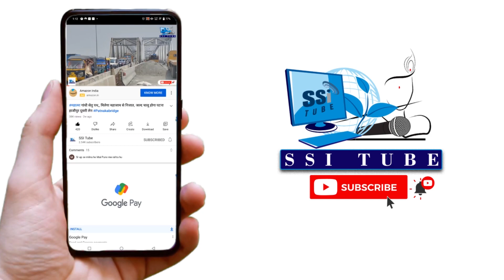कैसे पाएं हैं सफलता , सुनिए क्या बोल रहे हैं अग्रवाल समाज के मेधावी छात्र ।